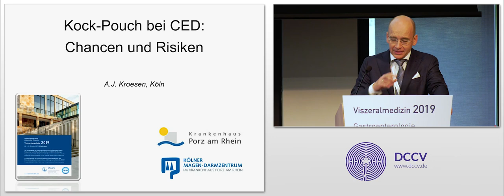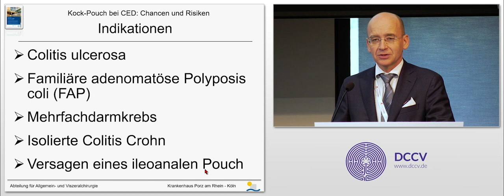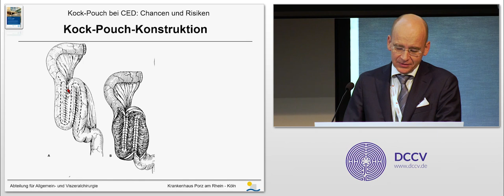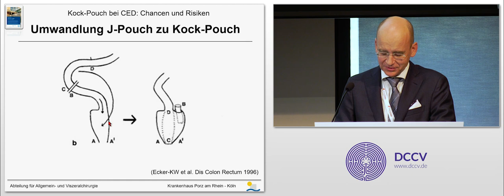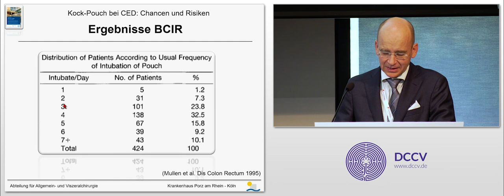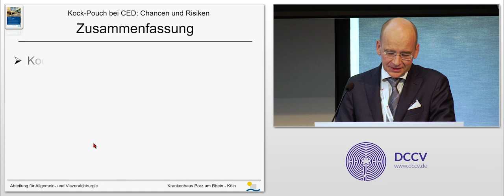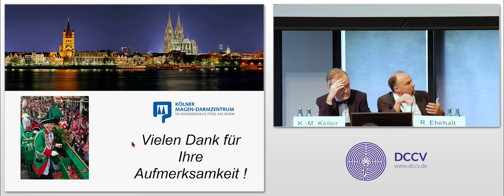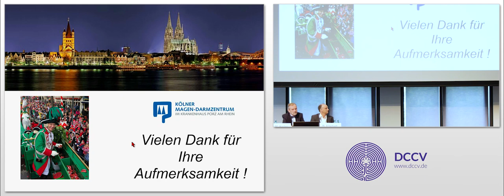Kock-Pouch bei CED - Chancen und Risiken?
A. Kroesen, Köln